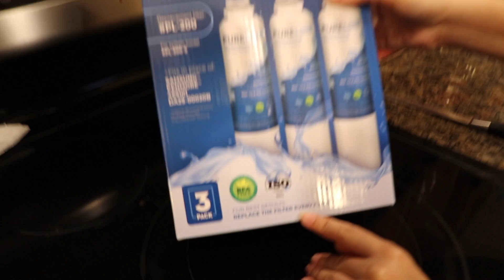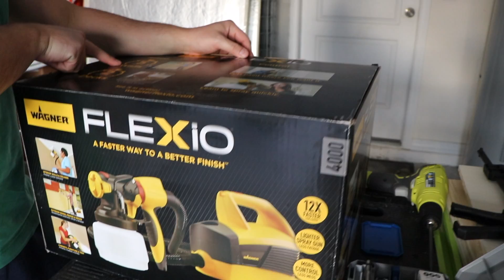Влог и США 🇺🇸 Закупка к переделке кухни! Новый ковёр!Опять разбитая раковина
Всем привет!!!

Сегодня у нас домашний влог из США. Покажем наши покупки для переделки кухни.
Спасибо, что заглянули к нам на канал dubalinkifamily. Мы выиграли гринкарту и вот уже 6 лет живём в США.
Все спасибо за 👍🏻👍🏻👍🏻👍🏻👍🏻

На что мы снимаем:

Используй код BHQ960, чтобы получить скидку на первый заказ с сайта
Если Вы задумались о приобретении любой модели Tesla, не забудьте использовать нашу реферальную ссылку
При заказе Вы получаете 1000 бесплатных миль на зарядку от super charger 🎉
Мойка высокого давления Karcher